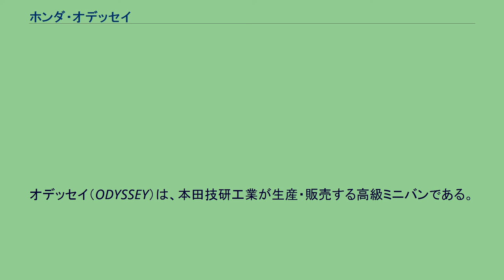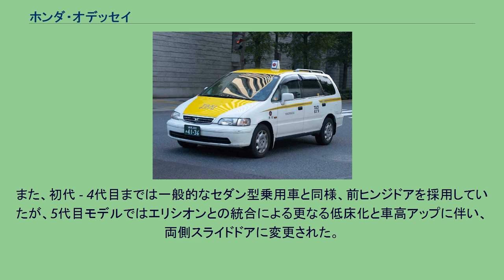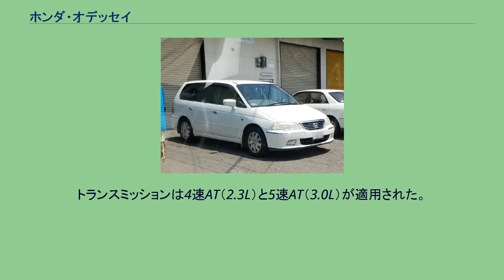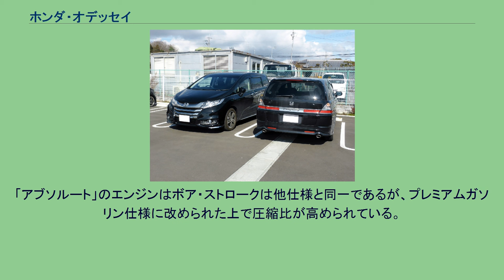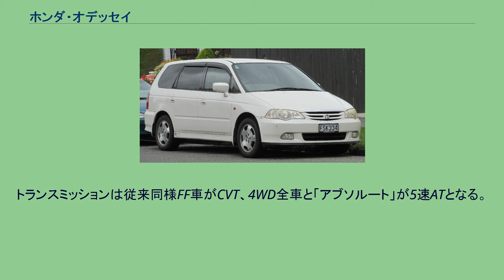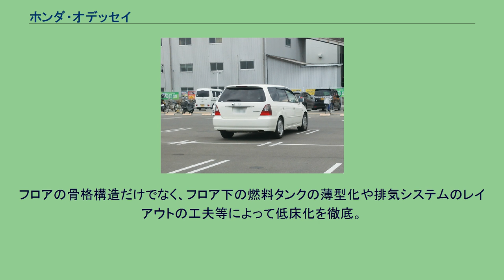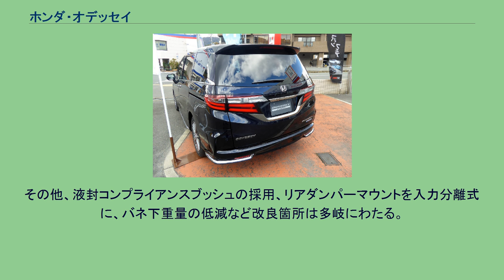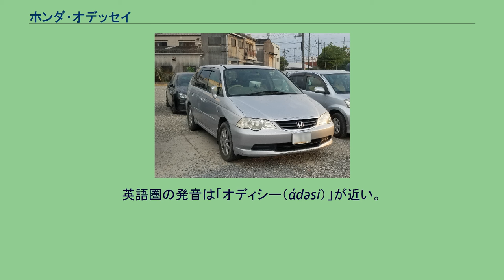ホンダ・オデッセイ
RJCカー・オブ・ザ・イヤー受賞車
オデッセイ（ODYSSEY）は、本田技研工業が生産・販売する高級ミニバンである。
ホンダが提唱した「クリエイティブ・ムーバー（生活創造車）」の第1弾として1994年に発売された初代から、ホンダの基幹車種のひとつに位置付けられている。
当時のホンダは、いすゞ自動車からビッグホーンのOEM供給を受けホライゾンとして細々と販売していた程度で、「RVを持っていないのが致命的」と言われるほどセダン・クーペ以外の車種展開に出遅れ、業績が低迷していた。
そんな中、開発費の厳しい制約からアコードのプラットフォームを用いて開発を行ったオデッセイは、発売間もなく同社の業績を回復させるほどの大ヒットとなり、同時期に販売されていた他社の類似車種と共に低ルーフミニバンブームの火付け役となった。
ボディサイズをアコードと同じ生産ラインに流せる限界のサイズとし、当時のワンボックスカーでは常識であった後席スライドドアを採用できなかったことによる感覚や、4輪ダブルウィッシュボーンによる走りの良さが評価され、日本での大ヒットに繋がったとされる。
ファミリー層のユーザーだけではなく、当時ホンダが生産していたスポーツモデルからの乗り換えユーザーからも人気を得た。
乗用車ベースのミニバンとしてセダン同等の運動性能を持つほか、3代目以降は「低床」「低重心」をキャッチコピーとし、なおかつセダンよりも広い室内空間を売りにしている。
また、初代 - 4代目までは一般的なセダン型乗用車と同様、前ヒンジドアを採用していたが、5代目モデルではエリシオンとの統合による更なる低床化と車高アップに伴い、両側スライドドアに変更された。
3列目シートの床下収納機構がシリーズ通しての特徴で、3代目では電動格納式（一部グレードに標準装備またはオプション設定）のものも採用されていた。
1994年10月20日に発表された（発売は翌10月21日）。
発売当初の月販目標台数は4,000台程度と控え目であったが、当時のミニバンとしては低めの全高や、4輪ダブルウィッシュボーンによる走行性能、多人数乗り車=ワンボックスカーという世間の常識を覆したことにより予想外の大ヒットとなり、後に生産ラインが増強された。
シフトレバーは、コラムシフトを採用し、前席から後席へのウォークスルーを可能にしていた。
エンジンはF22B型のみの設定で、アコードに設定されていたVTEC仕様は後のマイナーチェンジの際に採用された。
トランスミッションは「プロスマテック（TYPE II）」と呼ばれる4速ATが搭載された。
増加した車重に対して最終減速比を高めたためエンジン回転数は若干高めであり、以後のモデルに対して燃費が劣る。
ホンダの同排気量クラスの車の中では珍しく、タコメーターが標準装備されなかったため、発売開始から半年後には純正オプションとして用意された。
グレード体系は「B」・「S」・「L」の3グレードで、「B」は7人乗り仕様のみ、「S」と「L」は6人乗り仕様と7人乗り仕様が選べる。
それまで、排気量2L以上の3ナンバー普通自動車クラスの販売台数では、長年の首位を維持していたトヨタ・クラウンを抜き去り、1995年には、12万5,590台の販売台数を記録。
1994年には日本カー・オブ・ザ・イヤーの特別賞を、1995年にはRJCカー・オブ・ザ・イヤーを受賞した。
ヒットを後押ししたのはハード面だけでなく、当時、映画化された『アダムスファミリー』の出演者を総動員した販売戦略としてのソフト面での成功もある。
初代は北米や欧州でも発売されたが（欧州では「シャトル」という名前で販売）、アメリカ人の感覚では「（日本国内では大きいとされる3ナンバー車で、2.2Lエンジンが搭載されていても）小さい、狭い、非力」と判断され、よりパワフルなV6エンジン搭載モデルの登場を挟んで、ラグレイトが北米仕様の2代目オデッセイとなり、独自の進化を遂げている。
また、欧州市場ではディーゼルエンジン車とマニュアルトランスミッション車の設定が無かったことが災いし、販売は振るわなかった。
日本国内では、日の丸自動車グループの日の丸リムジンがワゴンタクシーとして採用したほか（現在は2012年秋から4代目が採用されている）、北米では（現地のタクシーとしては）小排気量で非力だが燃費が良く荷物が積めて効率性に優れ...